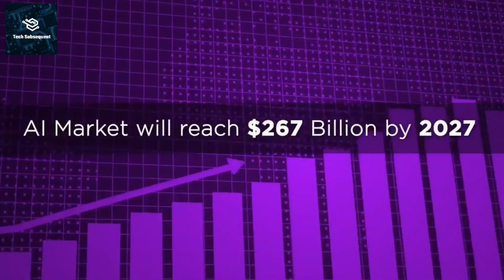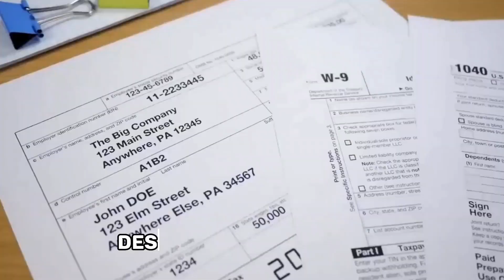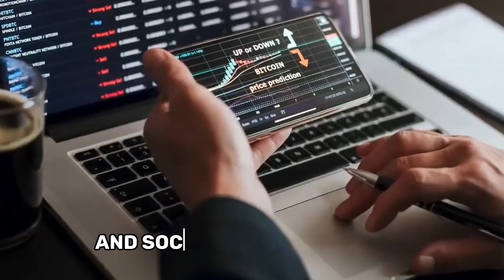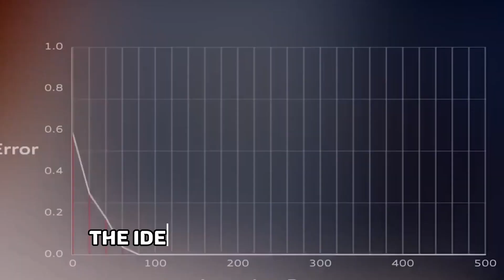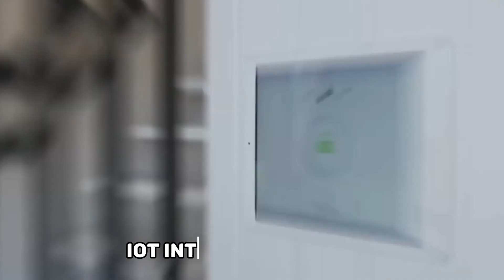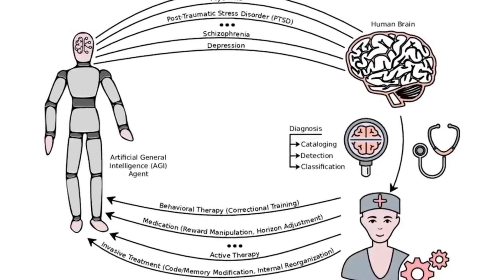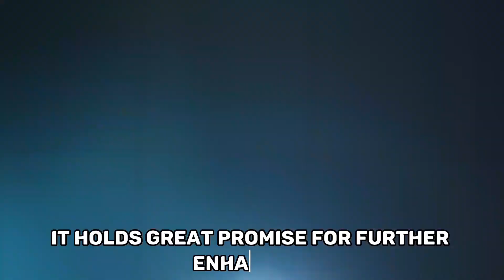🤖AI EVOLUTION🤖 || FROM SCI-Fi DREAMS TO REALITIES || THE JOURNEY OF ARTIFICIAL INTELLIGENCE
Hello,
Welcome back to Tech Subsequent! Explore the fascinating journey of Artificial Intelligence (AI) in this thought-provoking YouTube video. From its inception in science fiction to its current real-world applications, discover how AI has transformed industries, shaped our daily lives, and opened doors to an exciting future.

Join us as we delve into early science fiction visions, the inception of expert systems, the challenges of the AI winter, and the breakthroughs of machine learning and neural networks. Witness AI's impact on daily life, from virtual assistants to personalized recommendations, and its revolutionary role in fields like healthcare, autonomous vehicles, and space exploration. But as AI's capabilities grow, so do ethical considerations—bias, data privacy, job displacement, and control must be carefully addressed.

Embrace the potential of AI to revolutionize quantum computing, smart cities, augmented intelligence, and more. From creative endeavors to scientific exploration, AI is blurring the line between human and machine. As we navigate this exciting trajectory, let's ensure AI serves the greater good and aligns with sustainable development.

Don't miss this captivating exploration of AI's past, present, and boundless future possibilities and subscribe to our channel and hit the notification bell to stay updated with the latest on AI, technology, and beyond. Join us in embracing the future!

Futuristic Tech Unveiled
Tech Revolution Unleashed
Sci-Fi to Reality
Technological Leap Forward
AI's Incredible Journey
Science Fiction Realized
Artificial Intelligence Advancements